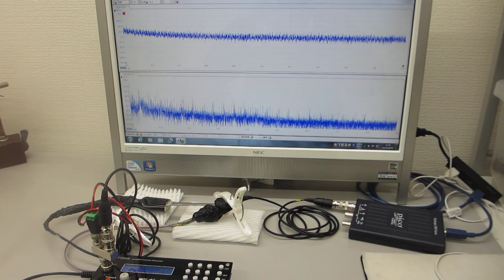超音波プローブによる表面弾性波の相互作用を確認する実験